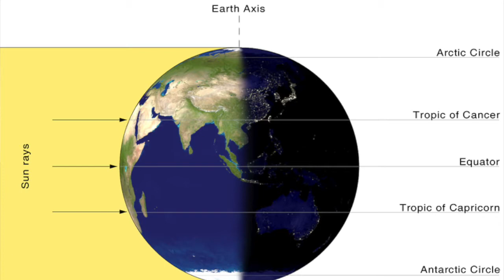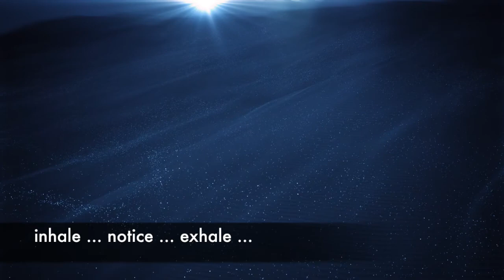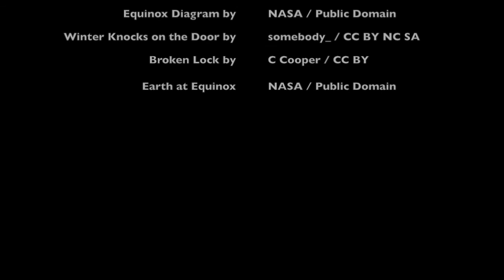The Balancing Point - Scott Youmans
Scott reflects on Equinox as a moment of pause, and on the idea of "heartfelt courage." Part of the CLF worship on March 22, 2015.